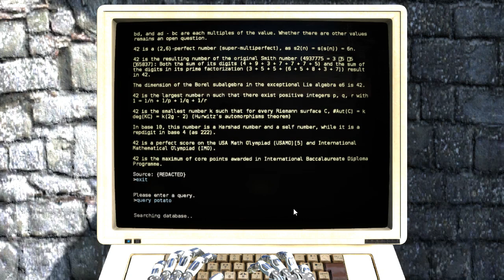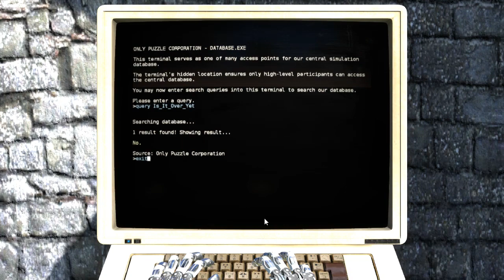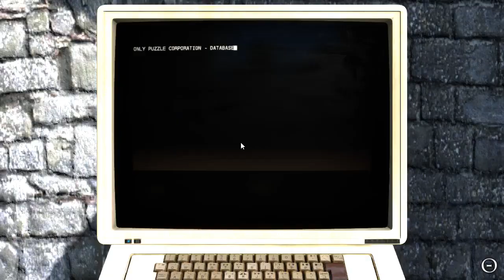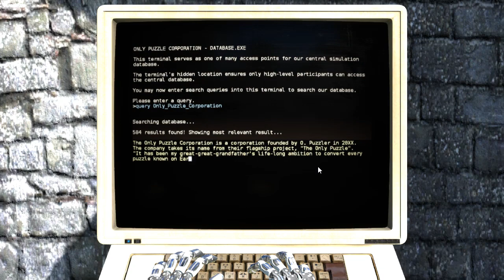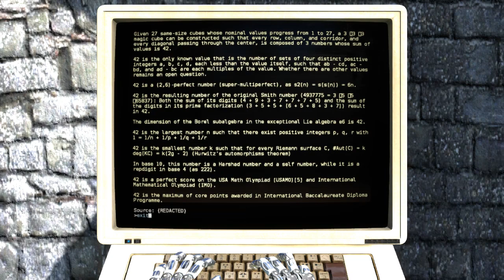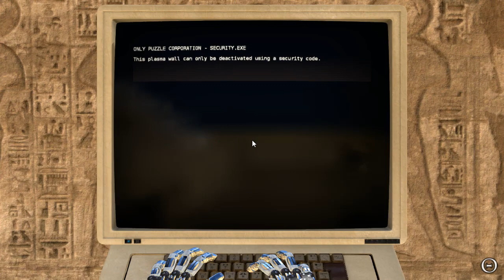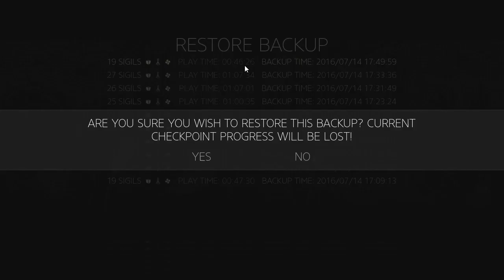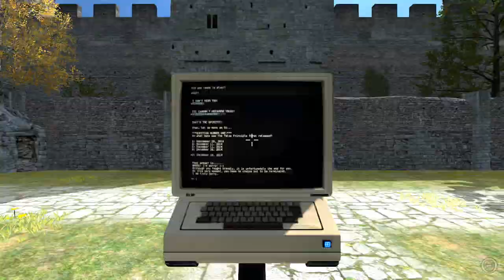The Talos Principle Community Maps: This is the Only Puzzle - Episode 4